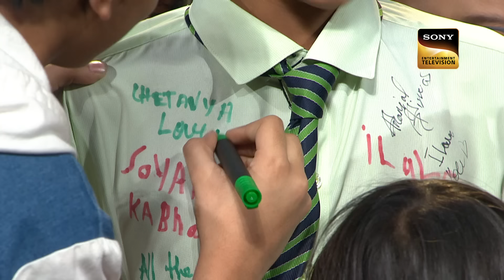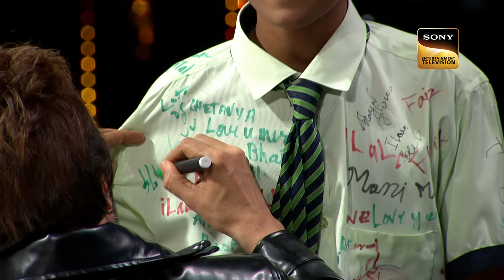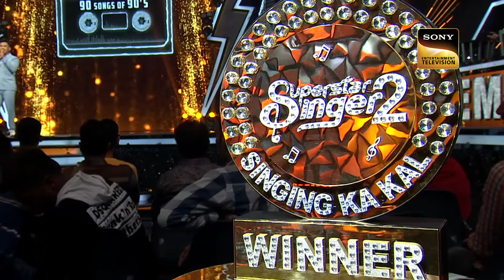'Baazigar O Baazigar' पर Sayisha की Melodious Performance | Superstar Singer 2 | Full Episode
The best and most enjoyable renditions from Superstar Singer Season 2 are presented to you in these special episodes. Watch now!

Host – Jay Bhanushali, Aditya Narayan

Songs: Jabse Tumko Dekha Hai Sanam, Akele Hum Akele Tum, Mera Chand Mujhe Aaya Hai Nazar, Ye Kaali Kaali Aankhein, Baazigar O Baazigar, Dekha Hai Pehli Baar, Rooth Ke Hamse, Ek Ladki Ko Dekha, Pyaar Ke Pal, Sochenge Tumhe Pyaar, Ae Kash Ke Hum, Teri Umeed Tera Intezar, Jeeta Tha Jiske Liye, Aisi Deewangi, Kuchh Na Kaho, Tu Mile Dil Khile, Raja Ko Rani Se, Aankh Hai Bhari Bhari, Tujhe Dekha To, Tere Bin Ek Pal, Tu Cheez Badi Hai Mast Mast, Jab Koi Baat, Tu Shayar Hai, Chura Ke Dil Mera, Bahut Pyaar Karte Hain, Tu Mere Saamne, Jaadu Teri Nazar, Tip Tip Barsa Paani, Tujhe Yaad Na Meri Aayee, Ae Mere Humsafar
Singers: Vinod Rathod, Alka Yagnik, Udit Narayan, Manpreet Akhtar, Lata Mangeshkar,  S.P. Balasubramaniam, Anuradha Paudwal, Kumar Sanu, Sadhana Sargam, Kavita Krishnamurthy, Jaspinder Narula, KK, Jatin Pandit, Anu Malik, Aditya Narayan
Music Directors: Anu Malik, Jatin-Lalit, Viju Shah, Shiv-Hari, Nadeem-Shravan, Rajesh Roshan, M.M.Kareem, R.D. Burman
Lyricists: Gauhar Kanpuri, Sameer Anjaan, Anand Bakshi, Rani Malik, Indeevar, Majrooh Sultanpuri, Javed Akhtar, Nawab Arzoo, Dev Kohli

About The Show:
Superstar Singer is a singing reality show for kids where they showcase their talent on this grand stage where judges are there to guide them and singing has never been so sweet.